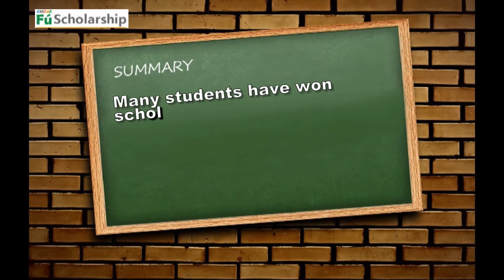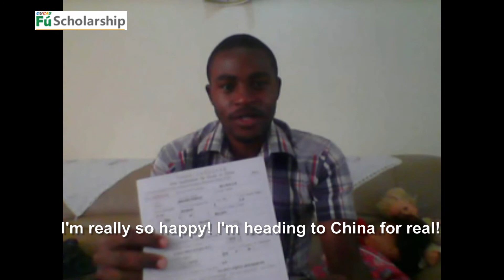Students' Review of CUCAS Service